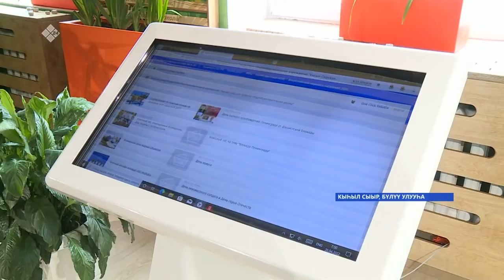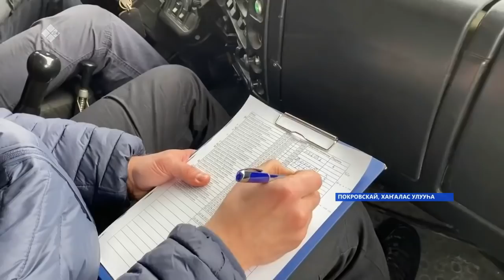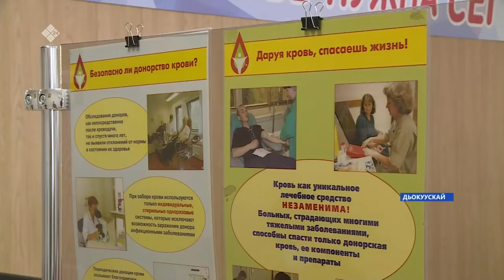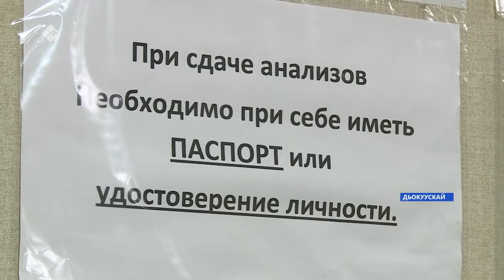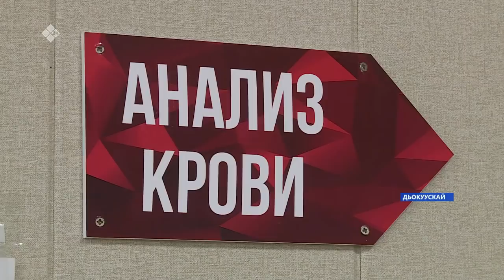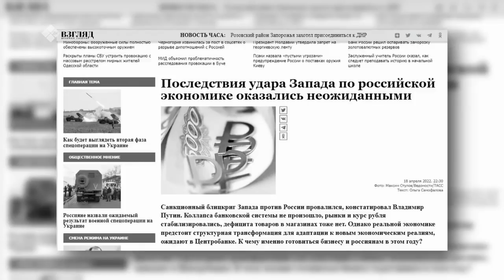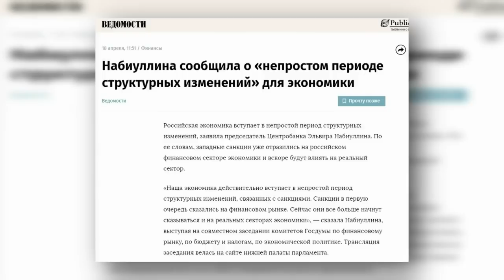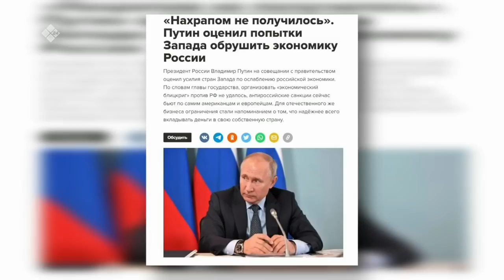«Саха сирэ» информационнай биэрии. Муус устар 20 күнэ 20:30ч